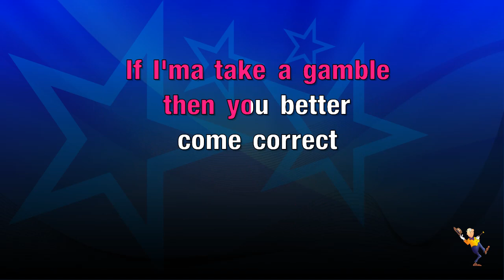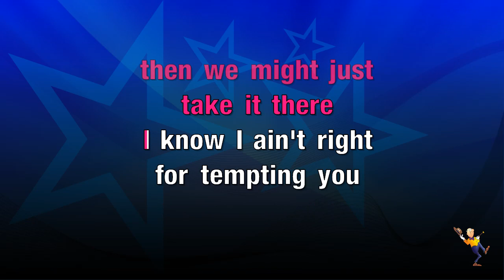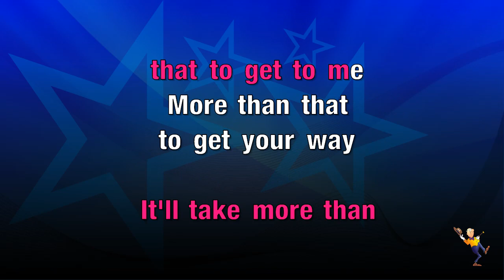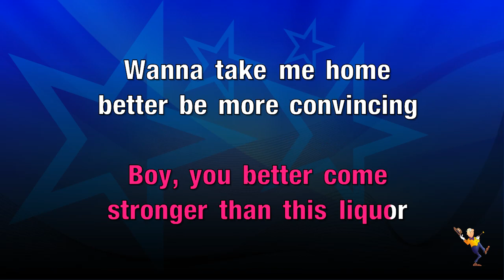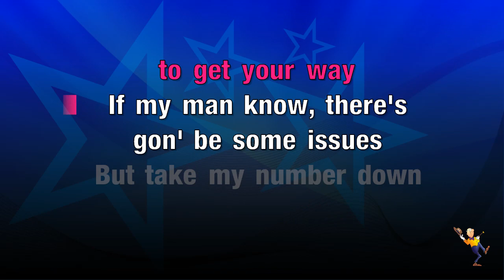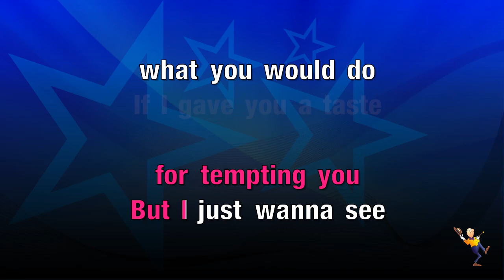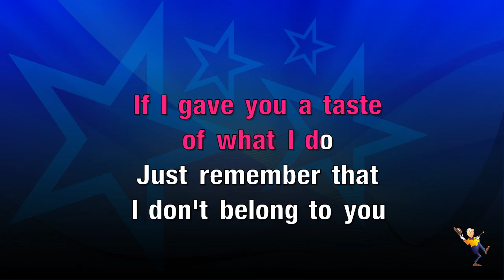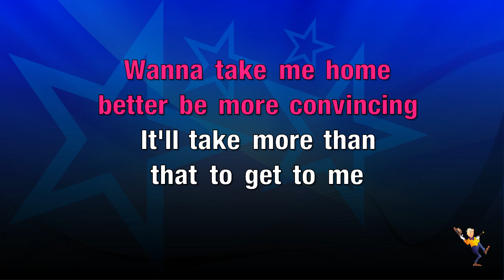More Than That - Lauren Jauregui (KARAOKE)